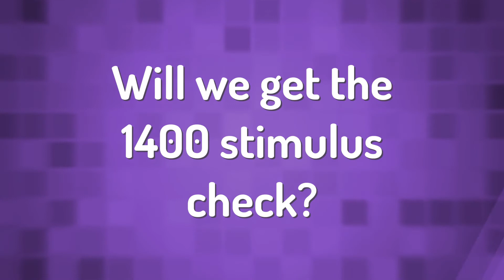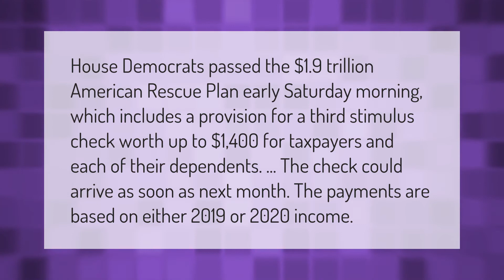Is a third stimulus check coming soon?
00:00 - Is a third stimulus check coming soon?
00:43 - Will we get the 1400 stimulus check?
01:16 - How much will I get for 3rd stimulus check?

Laura S. Harris (2021, February 23.) Is a third stimulus check coming soon?
    AskAbout.video/articles/Is-a-third-stimulus-check-coming-soon-224274